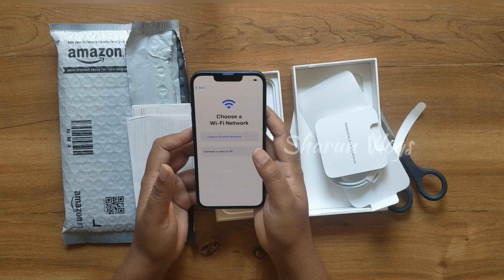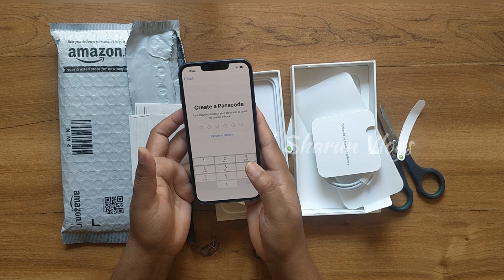Unboxing APPLE iPhone 13 (Blue,128GB)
APPLE iPhone 13 Unboxing video, ordered from Amazon